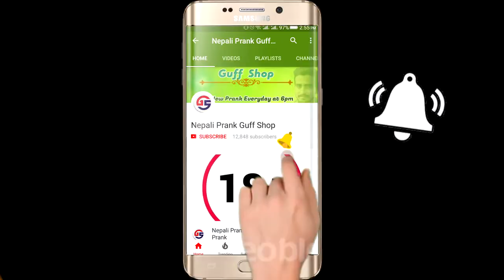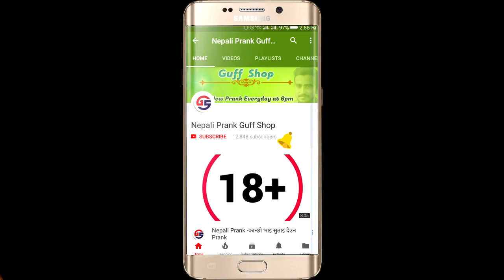Comedy Call to Aquarium Shop